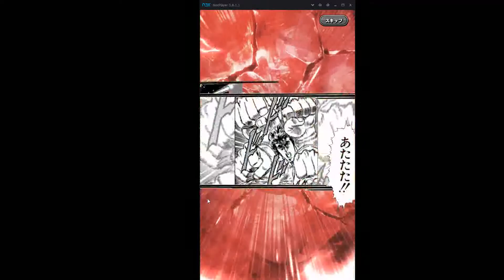Weekly Jump My Collection #4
2 x 10 pulls from the new banner.

Kinda late to pull as have no problem farming points at advance stage 7 of Hunter x Hunter event.

I was hesitating and wanted to keep the gems for next banner (unknown yet).

Overall very good pulls, 2 x 5*s!